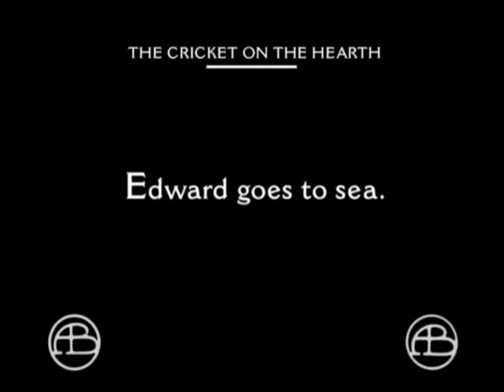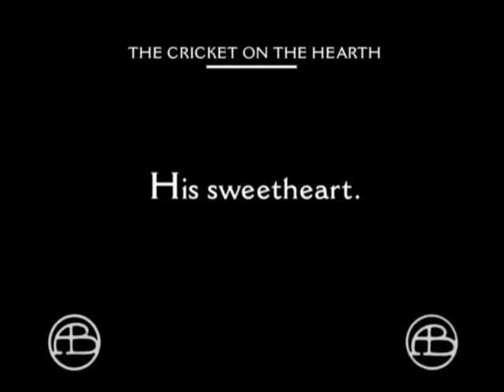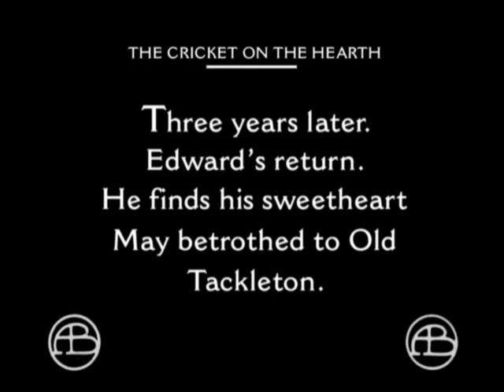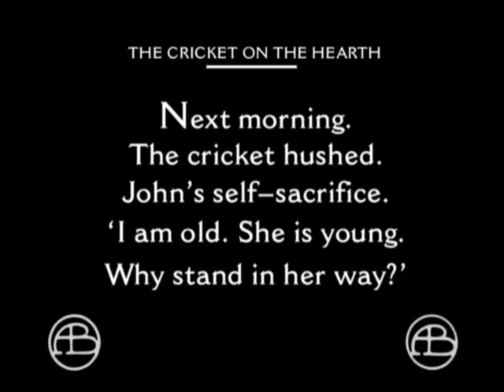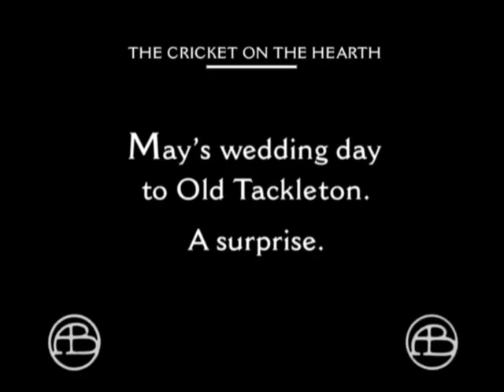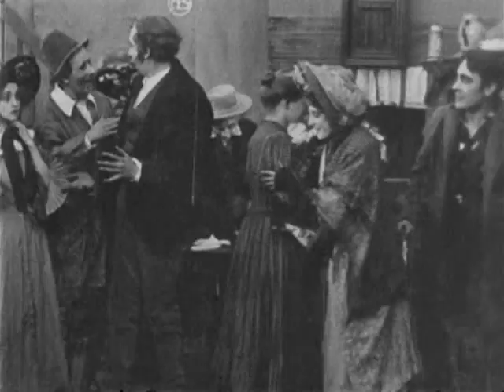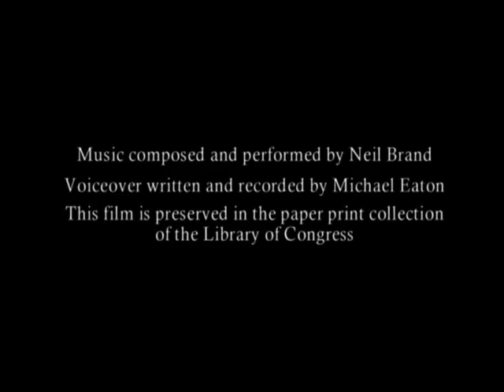1909. Каминный сверчок.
После трех лет в море, Эдвард возвращается домой, чтобы найти свою возлюбленную вынужденную выйти замуж за человека гораздо старше..